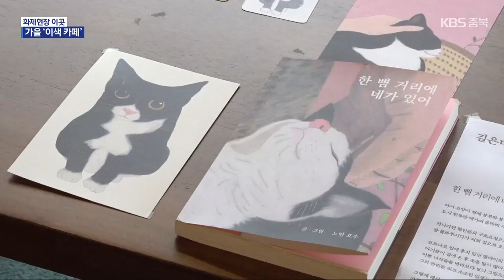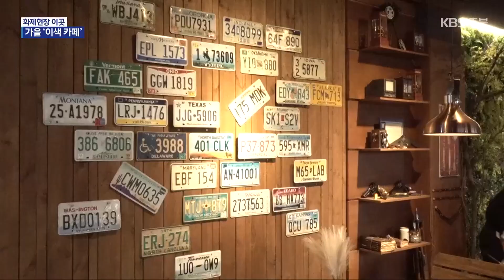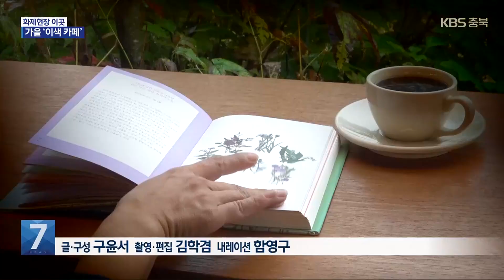[화제현장 이곳] 가을 정취 ‘물씬’…“이색 카페로 떠나요!” / KBS 2024.10.22.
[앵커]

나들이 가기 좋은 계절입니다.

부족한 시간 등 여러 사정으로 먼 거리 여행이 힘든 분들에게 이런 카페는 어떨까요?

가을 정취 물씬 풍기는 이색적인 카페를 화제현장 이곳에서 소개합니다.